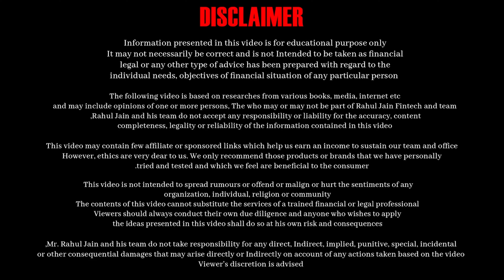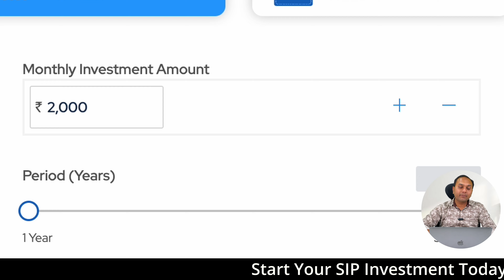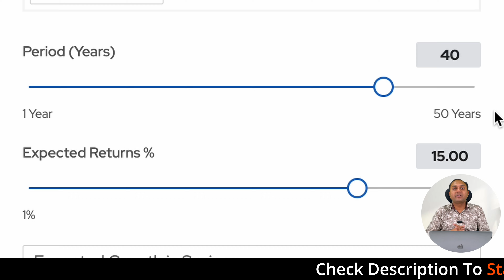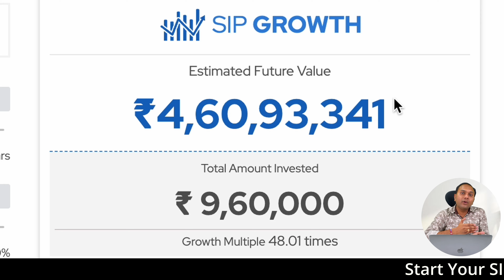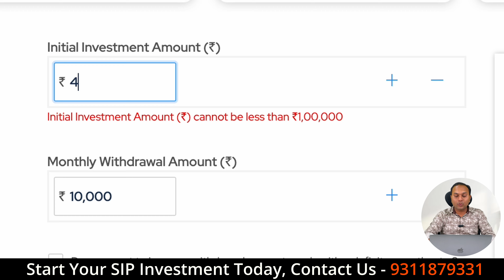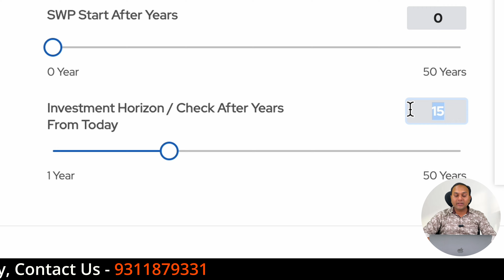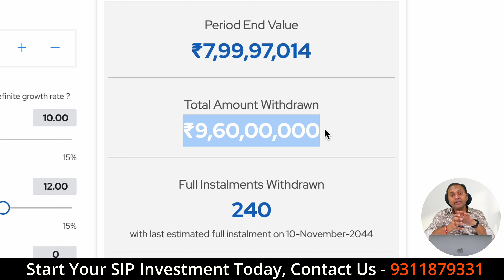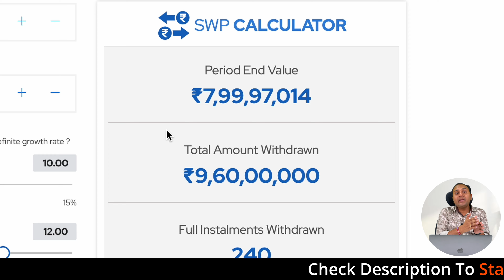Secure Your future with SIP Investment | Rahul Jain FinTech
SIP kaise kaam karta hai? Har mahine ek fixed amount aapke bank account se automatically deduct hota hai aur mutual funds mein invest hota hai. Aapko market timing ke tension lene ki zarurat nahi hoti, kyunki SIP long-term mein market ke ups aur downs ko balance kar deta hai.

Abhi se shuru karna zaroori hai! Kyunki jitni jaldi aap invest karna shuru karenge, utna hi zyada compounding ka fayda milega. SIP har kisi ke liye perfect hai, chaahe aap ek beginner ho ya ek experienced investor.

Is video mein hum baat karenge:
1️⃣ SIP ke benefits aur features
2️⃣ Kaise choose karein sahi mutual fund
3️⃣ SIP ke zariye apna future kaise secure karein

Toh der kis baat ki? Financial independence ke liye abhi se planning shuru kijiye aur SIP ko apne investment journey ka hissa banaiye. Video ko end tak zarur dekhiye aur apni savings ko grow karne ka smart tareeka samajhiye! 🙌

Mutual fund investments are subject to market risks, read all scheme related documents carefully before investing.

If you are new in insurance industry & want to join with us, please send the below documents to our WhatsApp number@ 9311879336

Documents Required for Insurance Advisor POSP Registration:
1) Aadhar Card
2) PAN Card
3) 10th / 12th Certificate
4) Cancel Cheque (Name Printed) / Passbook / Bank Statement
5) Photograph
6) Mobile